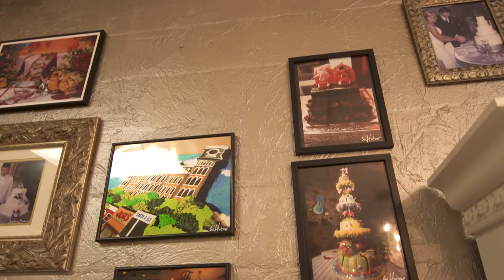One Donut Shop's Journey to Becoming a Local Bakery Favorite | Rick's Bakery in Fayetteville, AR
What started as a short-term idea of opening a donut shop quickly turned into one local entrepreneur's opportunity to become one of Northwest Arkansas' favorite bakers.

Rick Boone, owner of Rick's Bakery in Fayetteville, AR, shares how his bakery got started, how he fell in love with the Northwest Arkansas region, and decided to make it his mission of serving NWA the best cakes, pies, and other baked treats around!

Learn more in this segment of Northwest Arkansas ALIVE!

Northwest Arkansas is continually ranked as one of the best places to live in the country, and Northwest Arkansas ALIVE is your definitive guide to the very best that it has to offer. Northwest Arkansas will take you to the social scene of the South – from exclusive events to luxurious homes, you’ll get a chance to see it all.

Produced by:
Intercut Productions